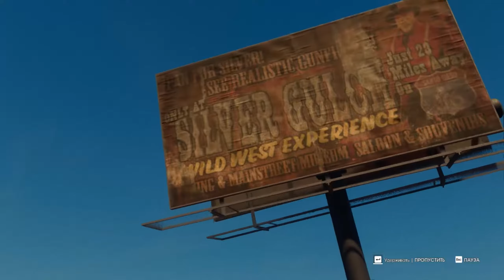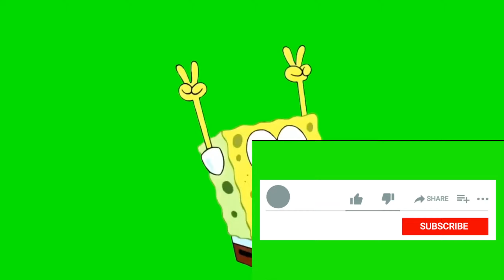Saints Row: (2022) Прохождение №1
Добро пожаловать в Санто-Илесо — динамичный вымышленный город в сердце американского юго-запада. В мире, полном преступности, где банды сражаются за власть, группа молодых друзей запускает собственное криминальное предприятие, стремясь добраться до вершины успеха.

С Ниной, Кевином и Элаем на своей стороне, вы как будущий босс создаёте Святых и, выстраивая свою империю на улицах Санто-Илесо и борясь за контроль над городом, бросаете вызов Лос-пантерос, айдолам и Маршаллу. По сути, Saints Row — это история стартапа, просто так случилось, что бизнес Святых криминален.

Испытайте самую большую и лучшую развлекательную площадку Saints Row из когда-либо созданных. Уникальный обширный мир Санто-Илесо служит фоном для огромной непредсказуемой песочницы с захватывающими побочными приключениями, криминальными аферами и достойными блокбастера заданиями, когда на пути к вершине вы стреляете, водите машины и летаете с помощью вингсьюта.